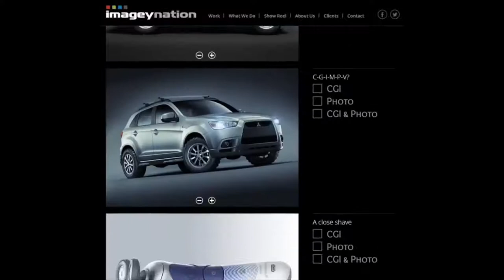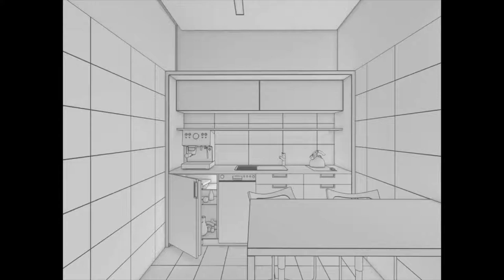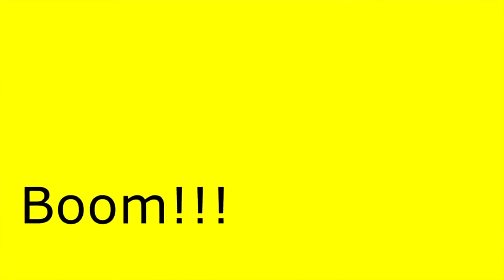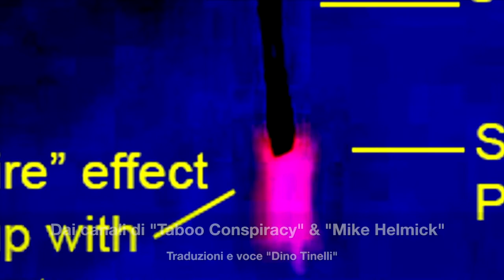LA SFIDA: IMMAGINI E VIDEO VERI O COMPUTERIZZATI?